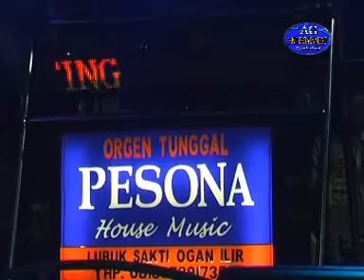Orgen Tunggal Pesona & Purnama - Kegagalan Cinta